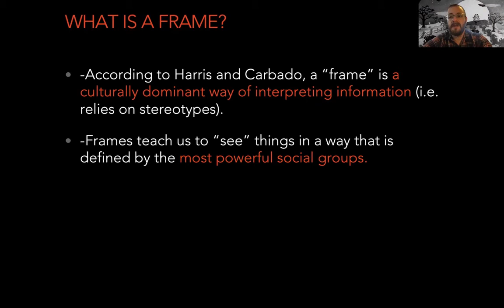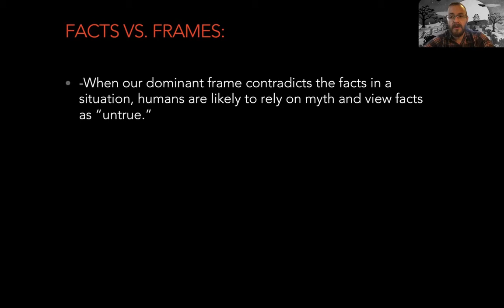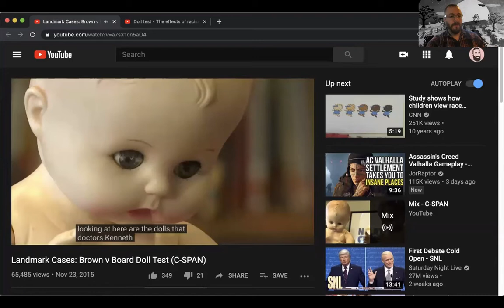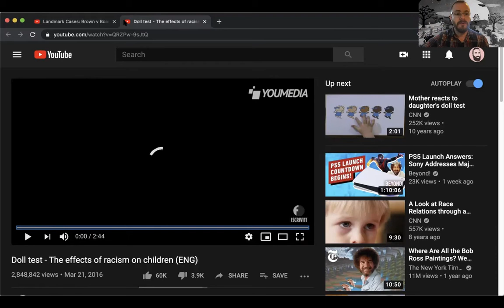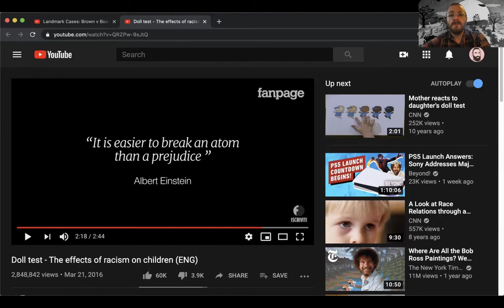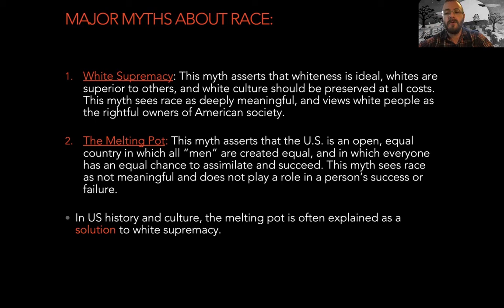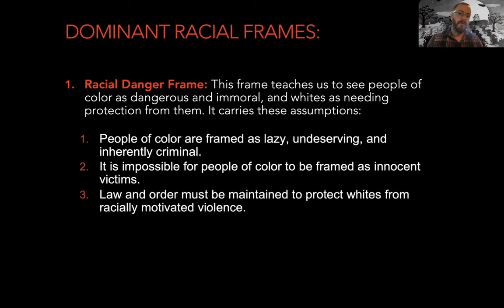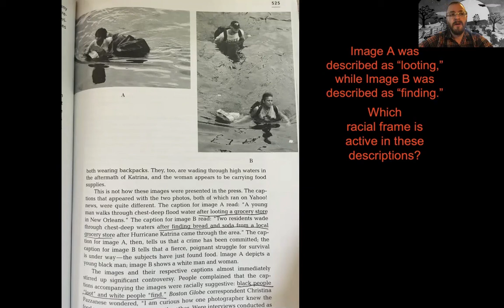INT 201 video lecture, "Implicit Bias and Racial Stereotyping"